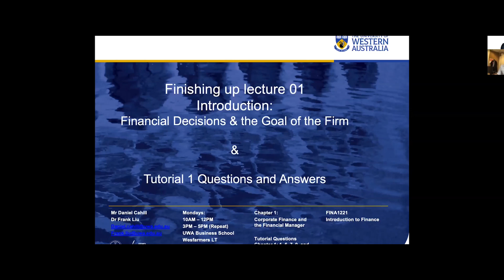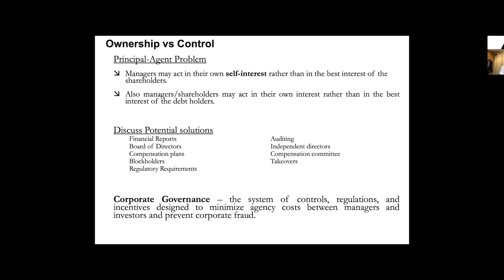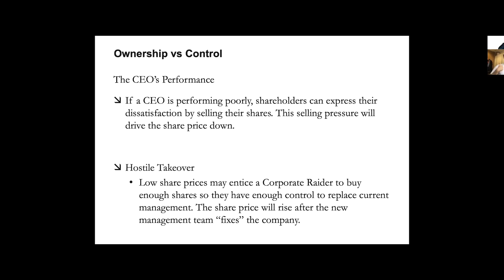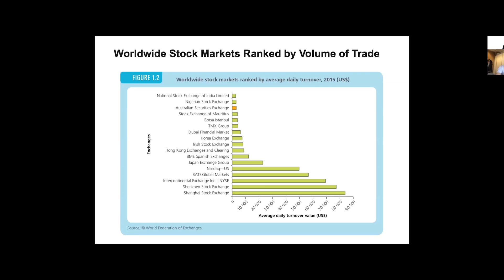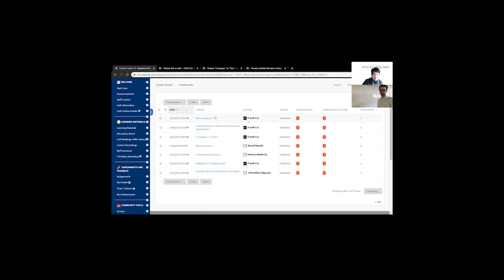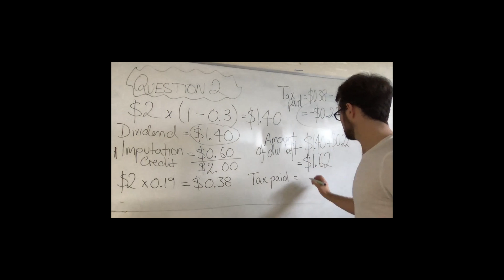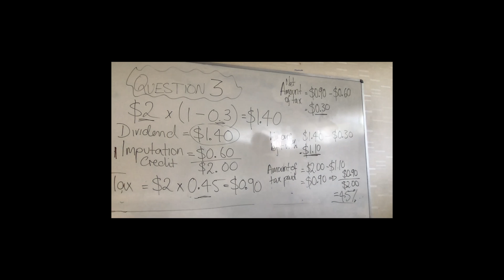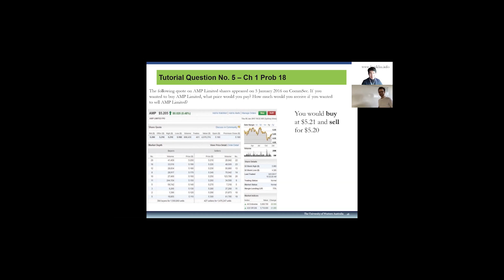FINA1221 2020 S1 Finishing Lecture 1 + Online Tutorial 1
FINA1221 Introduction to Finance. 2020 Semester 1.
Part I: Finishing lecture 1
Part II (starts from 33:10”): Online tutorial 1

1. SpongeBob Squarepants - Nick's B. Danube
2. Stan Getz - Body And Soul
3. Paul Desmond - Samba Cantina
4. Nels Cline - McNeil Island／Pumpkin
5. Lenny Breau - Monday, Monday
6. Johnny Smith - Come Rain Or Come Shine (2001 Digital Remaster)
7. Joe Pass - Everything Happens to Me
8. Joe Harnell His Piano And Orchestra,Joe Harnell - The Coffee Song
9. Bill Evans - It Must Be Love
10. 伍々慧 – Bluebird

Special thanks to Spade A for digital assistance.